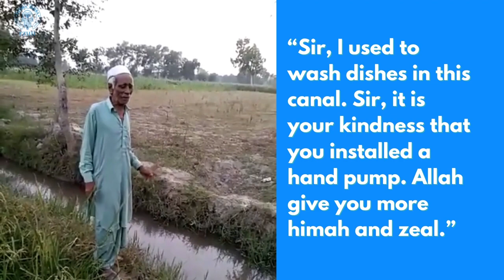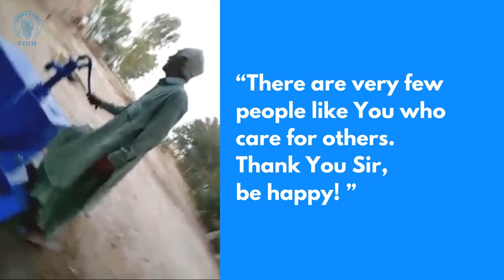Give the Gift of Clean Water for Those In Need | Water Well Sponsorship | Sufi Meditation Center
Build a Well For Those is Need and Dedicate to Your Self or a Loved One, Parents, Children.The Messenger of Allah (saw) was asked, “Which charity is best?” He replied, “[Providing] Gift of water”’. [Abu Dawud]. The gift of water saves lives, which is a hugely reward-able action. Allah says in the Qur’an, ‘And whoever saves one [a life] – it is as if he had it is as if he had saved all of mankind’.